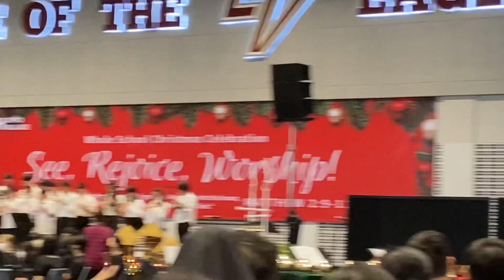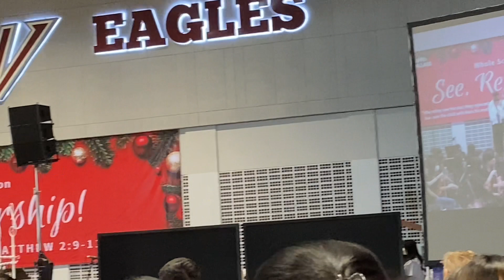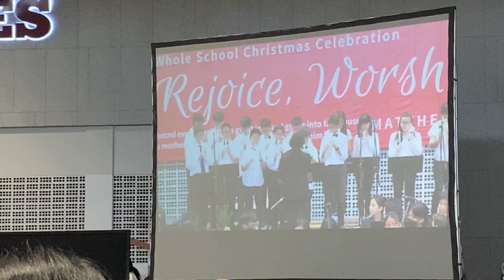Recorder O Holy Night